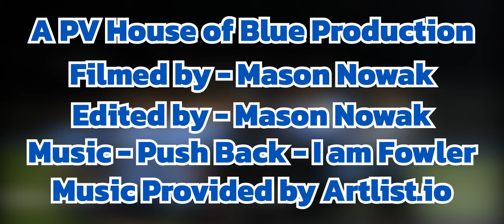PV VS Chico High Soccer Section Finals